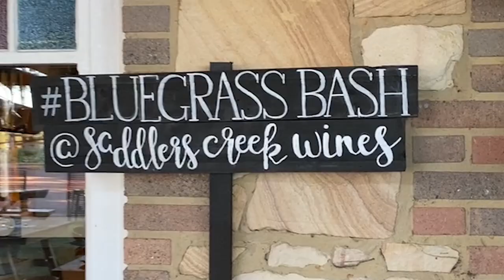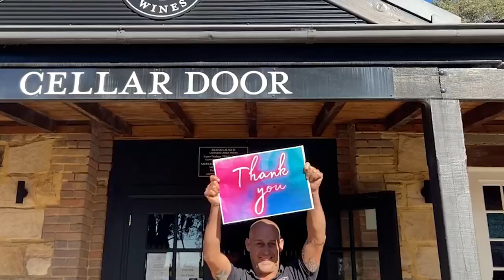2020 Yearly wrap up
What a year 2020 has been at Saddler's Creek Wines in the Hunter Valley
We celebrated 30 years, we adapted our wine tasting experiences and we expanded our team...
Here are some of our highlights!